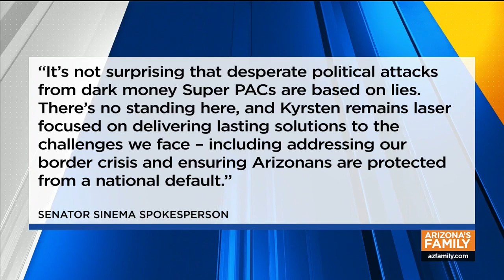KPHO-PHX CBS Phoenix covers Replace Sinema FEC Complaint against Sinema